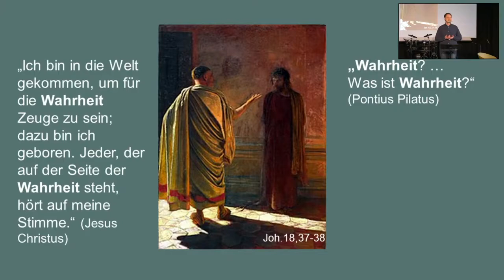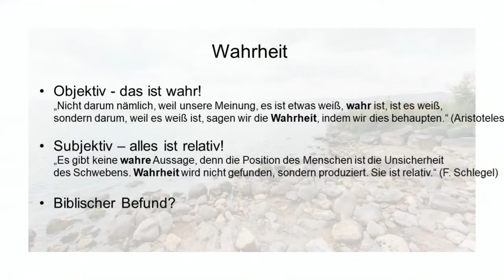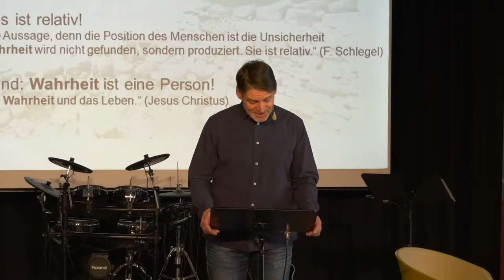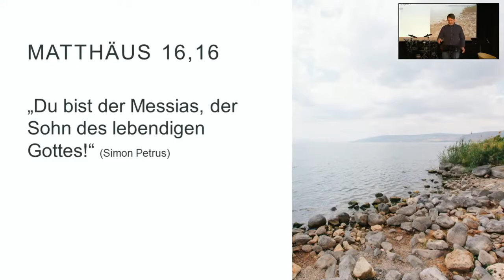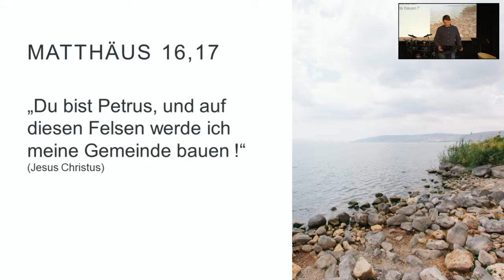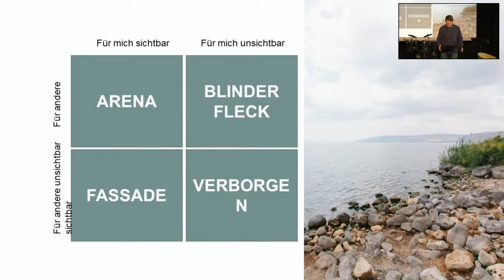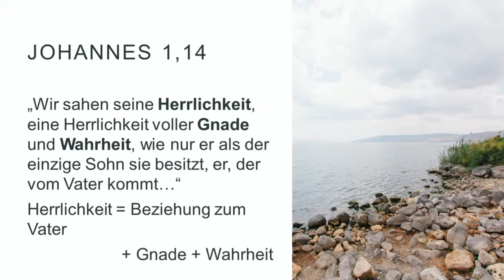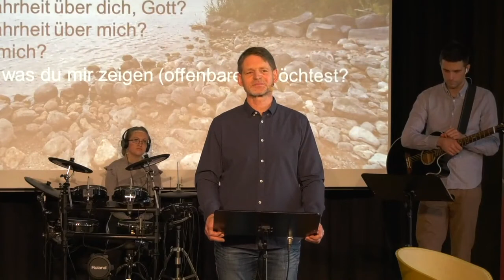2021-02-21 | Du begeisterst mich (5) | Christoph Stumpp